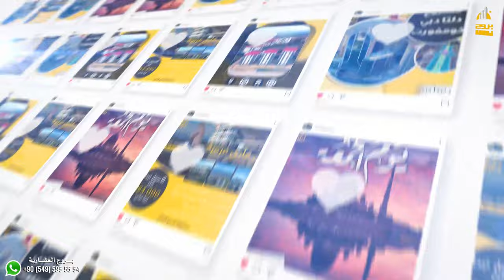عقارات مناسبة للبيع في طرابزون تركيا 2021 | شقة مؤثثة بخدمات كاملة | اطلالة كاملة على البحر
عرض شركة بروج العقارية لهذا اليوم مجمع جميل عبارة عن بنايتين به 66 وحده سكنية
والمجمع السكني متكامل الخدمات من مسابح وملاعب وجلسات واطلالات جميلة
الشقة تقع في وسط مدينة طرابزون بمنطقة يالنجاك الراقية ذات الاطلالت الرائعة على المدينة والبحر
وايضا انها قريبا جدا من جواهر مول وحلويات نجلاء هانم المعروفة

تفاصيل الشقة :
المدينة / طرابزون
المنطقة / يالنجاك
عدد الغرف /  4 غرف + صالة + 3 دورات مياة + بلكونتين

الدور / العاشر
المميزات /
اطلاله رائعة على البحر
جامع قريب من  المجمع
/ مواقف للسيارات مغلقة ومفتوحة
/ مسبح مفتوح
/صاله رياضية فتنس قسم ( للرجال/ للنساء )
/ساونا
/ حمام تركي
/ملاعب اطفال
/ جلسات عائلية
/  نظام امان وسكيورتي وكاميرات مراقبة
خطوات الى جواهر مول
5 دقائق للمطار
7 دقائق لمول الفوروم
10 دقائق لميدان طرابزون

* /العائدات / 200 ليرة شهرية

المطلوب / 115.000 الف دولار

 */موجود شقق اخرى في ادوار مختلفة
لمزيد من التفاصيل تواصلوا معنا .

رابط الواتساب المباشر للتحدث معي

عقارات_اسطنبول#
عقارات_تركيا#
الاستثمار_في_تركيا#
شقق للبيع في تركيا
شقق_تركيا#
عقارات_طرابزون#
فنادق طرابزون
سياحة في تركية
إسطنبول تركيا